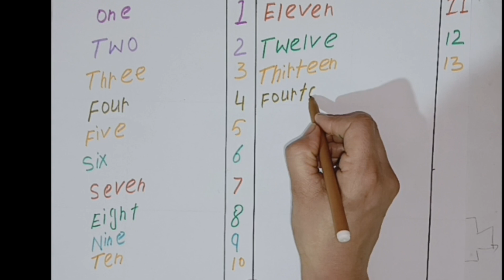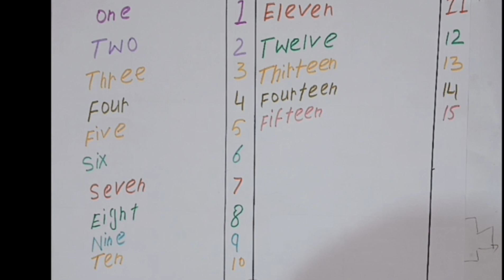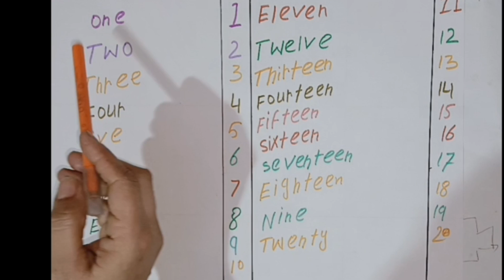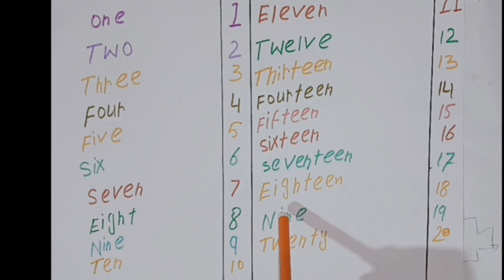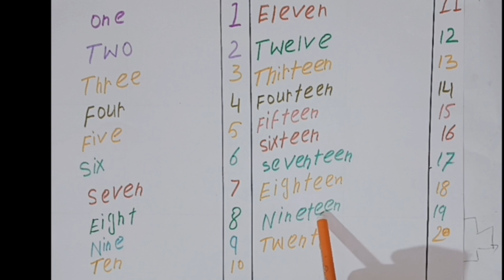Number Names With Spelling | Maths For Kids | English Numbers | wow kids time